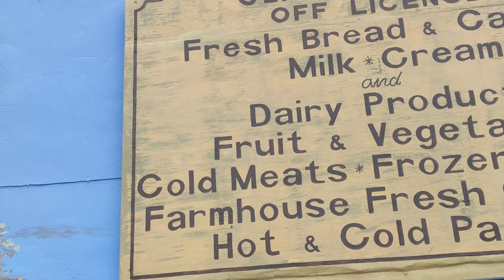Jon painted a wall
Well it took 12 days and 3 gallons of paint and her we are on the final days work on this fabulous mural.
I have really enjoyed watching the talented Mr Minshul take a plain white wall in need of a lick of paint and turn it into a work of such wonderful beauty.
But the memory I will take a way from over two weeks of filming is the reaction of the people to the mural.
People have smiled, people have met, people have talked and people have enjoyed. I am far from being an expert, but to my mind this is what art should be about. Making folk smile.
I would like to thank the wonderful Jon Minshull for putting up with me constantly pointing cameras and drones at him. There is a good reason that painting isn't a televised sport.
Thanks also to Di and Steve of the Corner Stores for the tea and coffee and for giving your wall to be painted.
Thank you Kim for all the hard work you have put in, largely behind the scenes making the Glastonbury Mural Trail a reality two years ago.
And finally a large thanks to all the subscribers and viewers to my Glastonbury Gabriel channel it was great to meet you
Gabriel